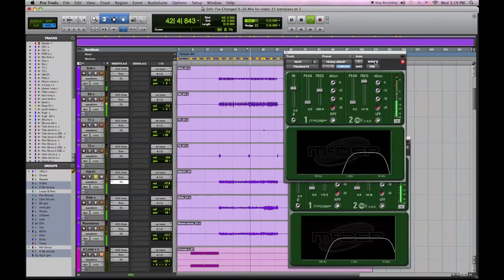14 Bandpass EQ 1 Drums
Continuing with our videos of how to prep a session for mixing, here's how we use bandpass eq to clear out space in a mix, enjoy !

please message me if you need any tracks mixed.